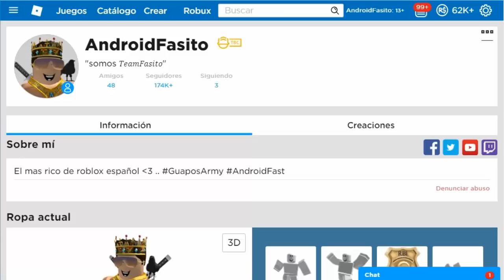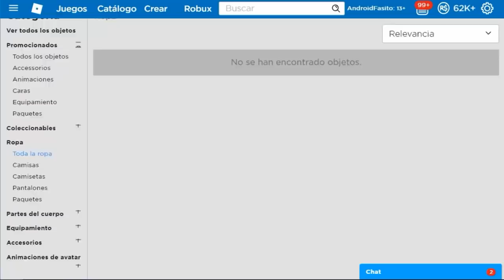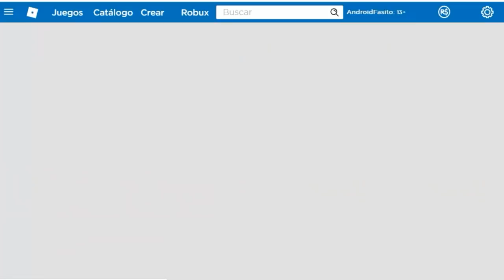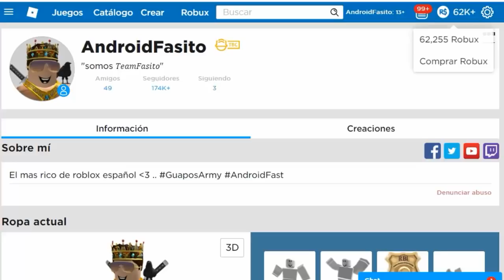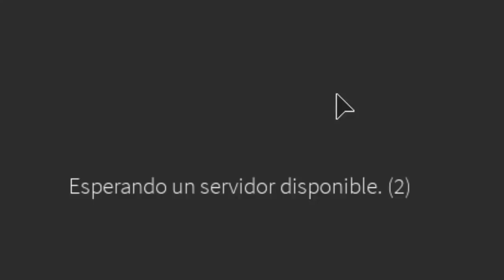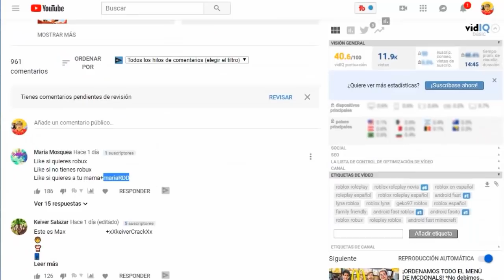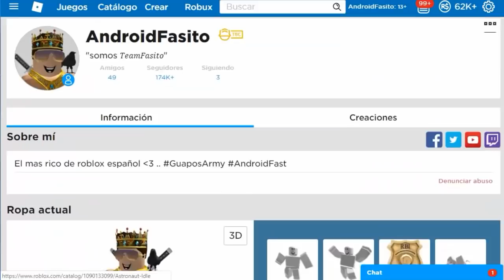3 juegos de ROBLOX que prometen Robux gratis